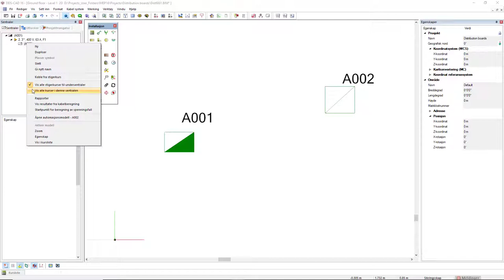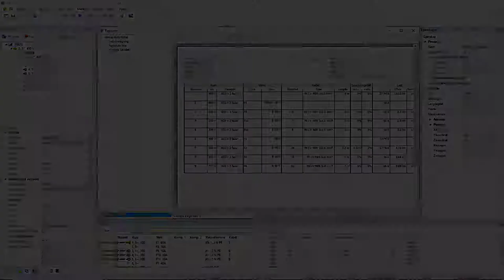DDScad 16 | Administrering av sentraler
Visning av sentraler og kurser i trestrukturen  in DDScad 16 gjør planleggingen din mye mer effektiv – eksempelvis med en lettvint “drag and drop” funksjon. I tillegg er dialogen direkte linket til kurslista. Dermed er alltid alt du trenger synlig.